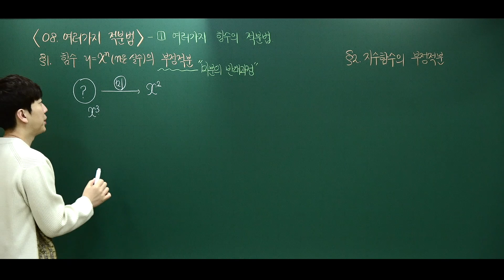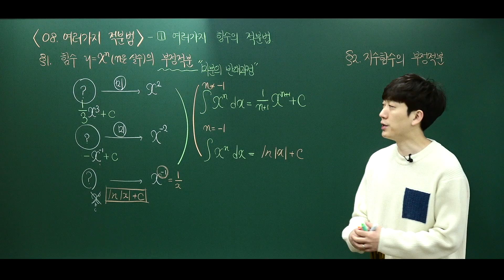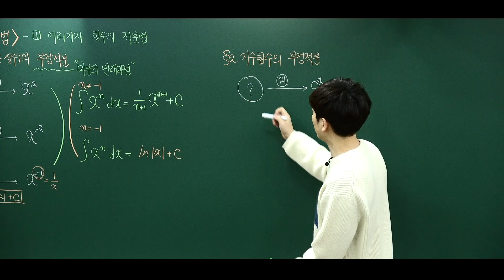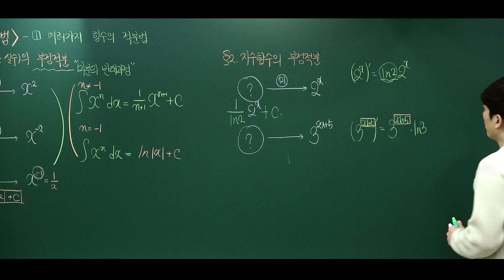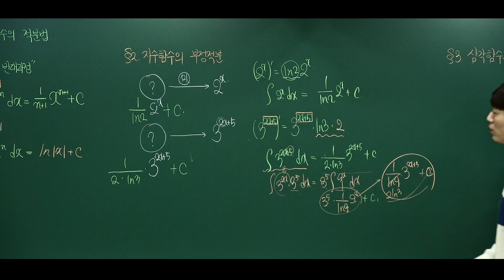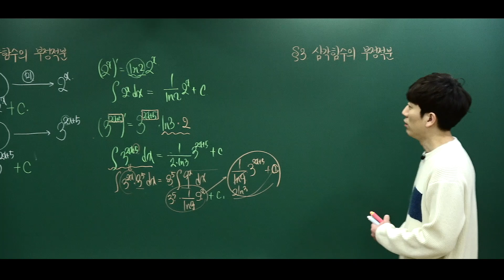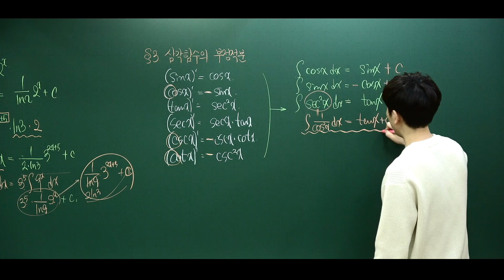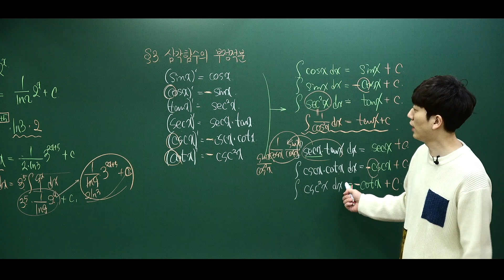[미적분] 8-1 여러가지함수의적분법